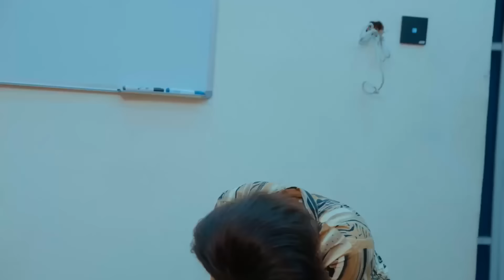Smoke Head Son (Best Of Mark Angel Comedy)